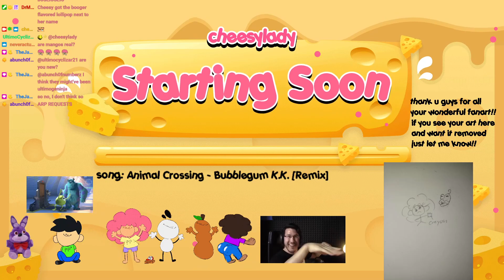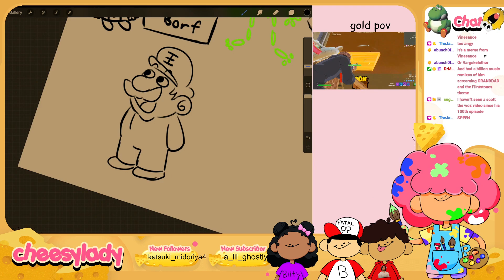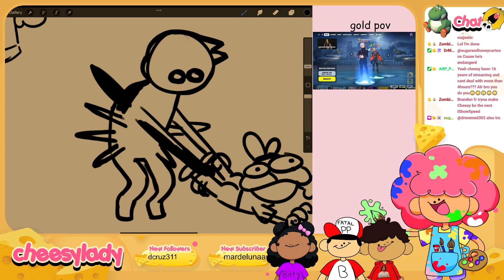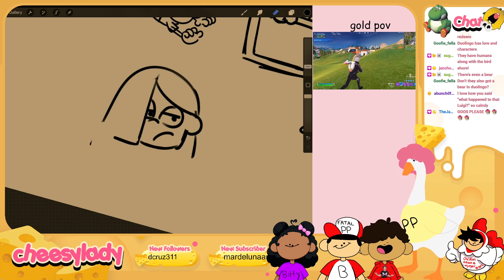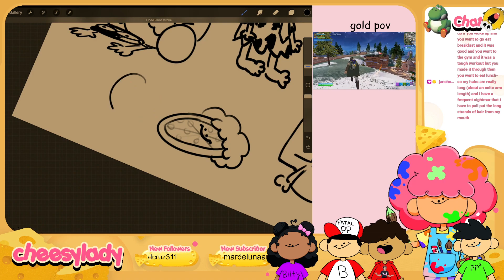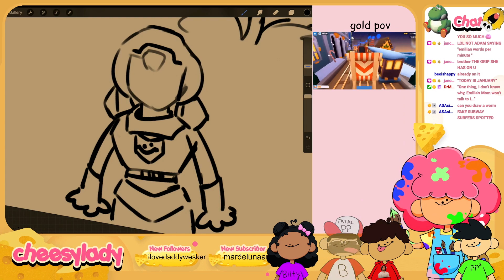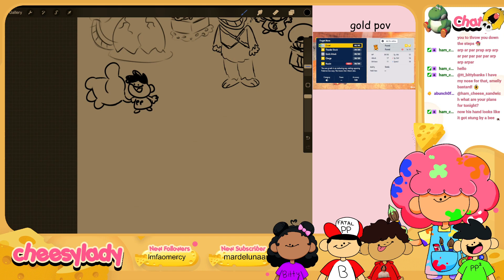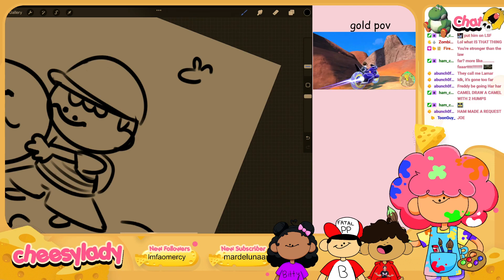can you draw a horse from memory || art requests!!